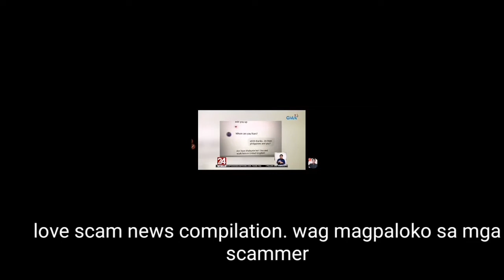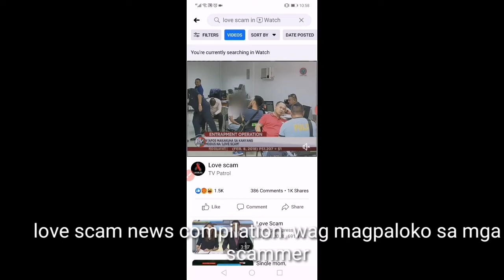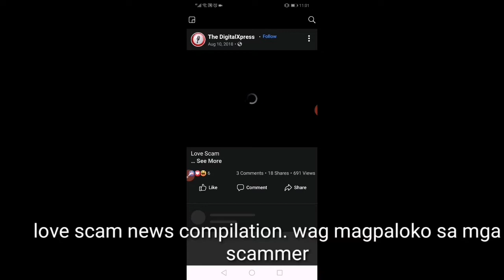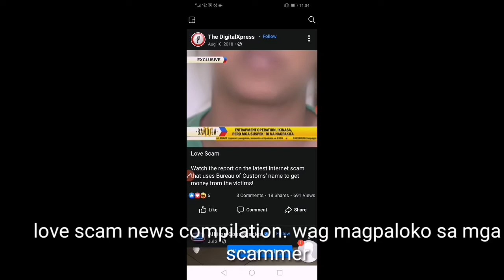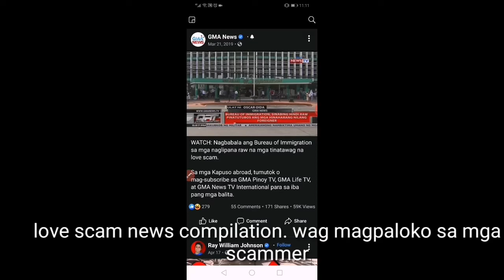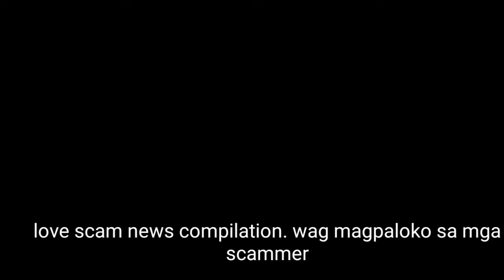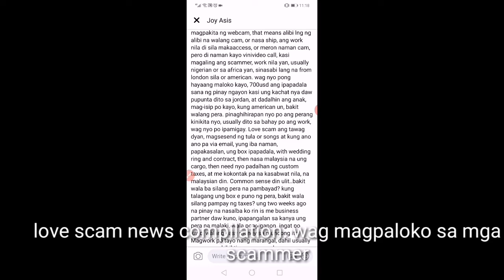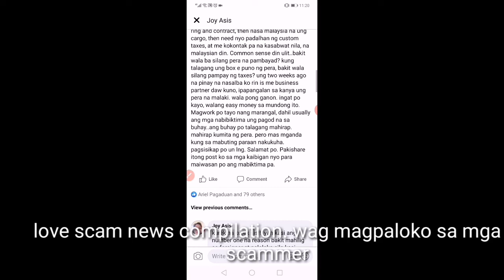Mag-ingat sa love scam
Credit to gma news and abs